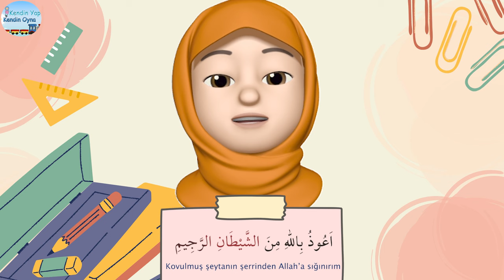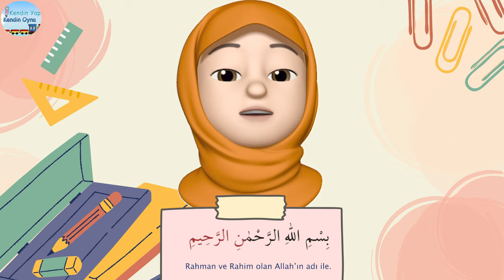Euzu Besmele / Talimli / Ezber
Çocuklarımızın dualarımızı doğru öğrenebilmesi için özenle ürettiğim bir video. Türkçeden ezberlenilen dualarda büyük hatalar meydana gelmektedir. O yüzden kendi öğrencilerime de mutlaka dinleyerek ezberlemelerini tembihliyorum.

İlk süreçte çocuklar nasıl okunduğunu anlasınlar diye yavaş bir başlangıç yapılmıştır. Sonrasında daha hızlı bir geçiş sağlanmıştır.
Çocuklar ezberlemeden önce en az 4-5 kere dinlemelerinde fayda vardır.

Bu şekilde yanlış öğrenmelerin önüne geçebiliriz.

Tüm dua serileri yenilecektir.
İnstagram hesabımdan beni takip edebilir. yorum ve önerilerinizi iletebilirsiniz.